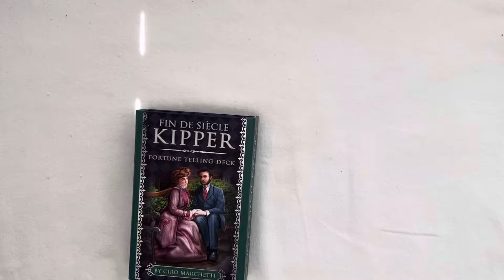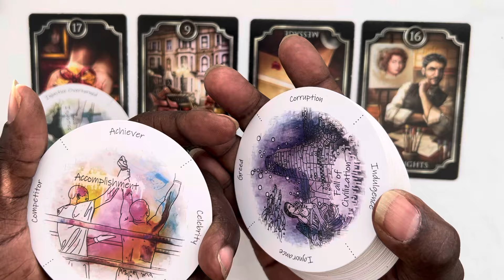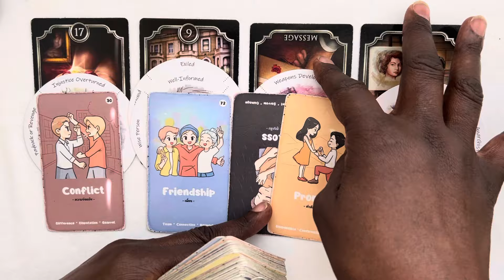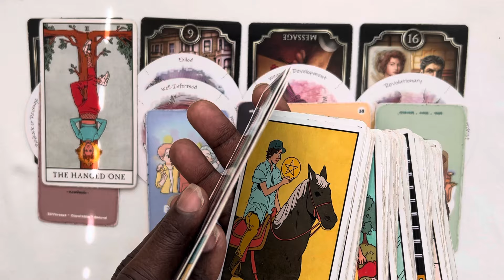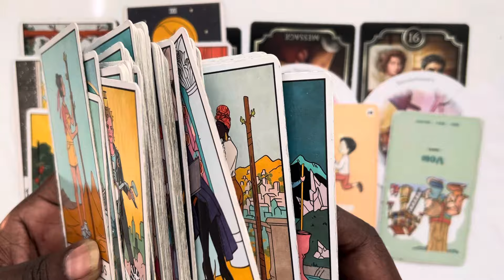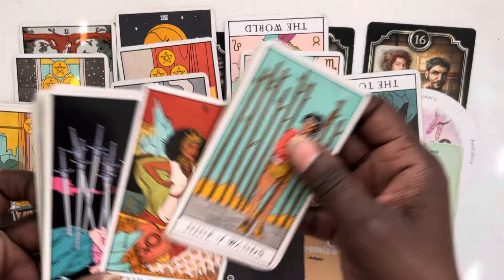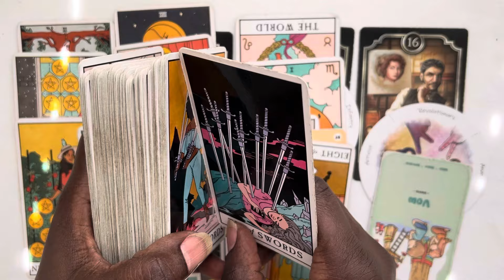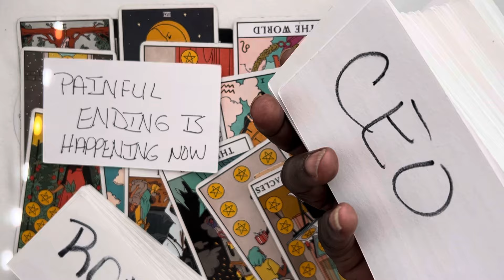YOU ARE NOT ALONE MANY ENDINGS ARE HAPPENING